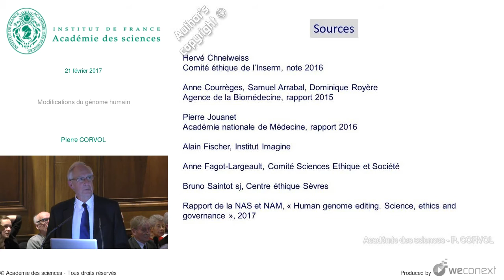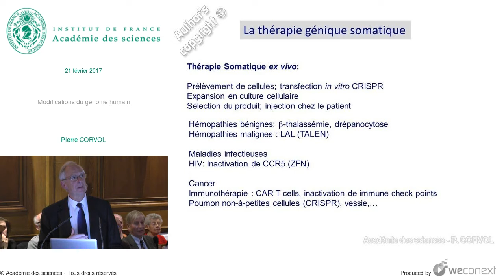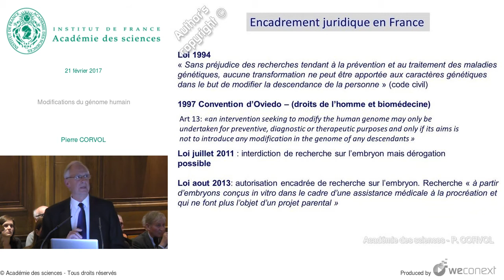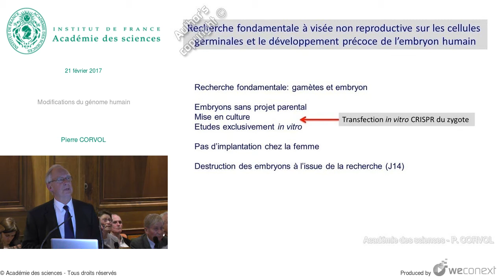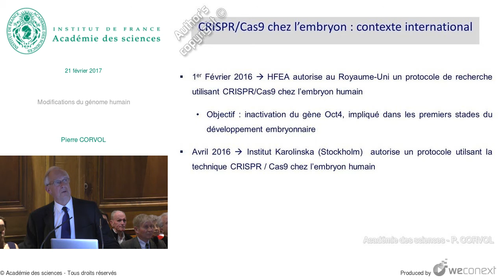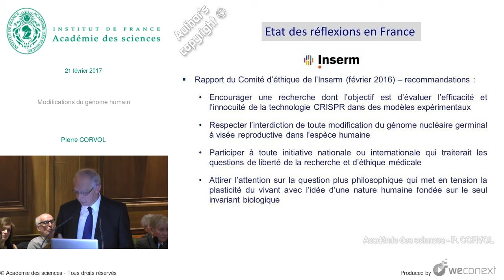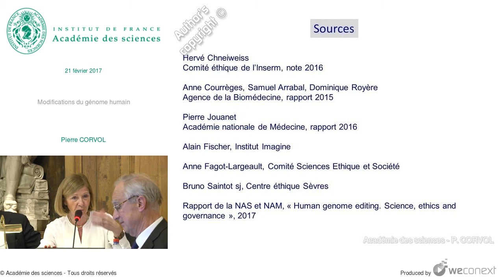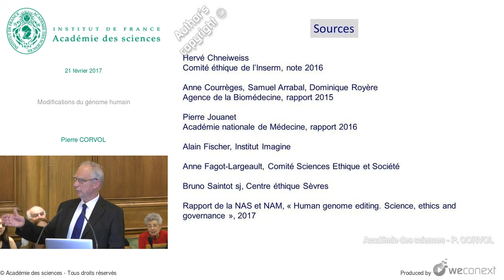[Conférence] P. CORVOL - Modifications du génome humain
Conférence : Les problèmes éthiques associés à la modification des organismes par la technologie CRISPR-Cas9

00:00:00 Introduction
00:01:52 Edition du génome humain [« ingénierie du génome »] CRISPR/Cas9
00:04:50 La thérapie génique somatique ex vivo
00:08:06 La thérapie génique somatique in vivo
00:10:12 Applications potentielles chez l’embryon
00:11:09 Encadrement juridique en France
00:14:20 La réglementation actuelle : les interdictions
00:14:54 Embryons issus de FIV
00:15:56 Recherche sur les CSE et chez l’embryon
00:16:52 Recherche fondamentale à visée non reproductive sur les cellules germinales
00:18:24 Etat des réflexions : Agence de la biomédecine
00:19:08 CRISPR/Cas9 chez l’embryon : contexte international
00:21:24 Convention d’Oviedo
00:21:52 National Regulation Related to Human Genetic Research
00:22:56 CRISPR/Cas9 chez l’embryon : contexte international
00:23:13 Francis Crick Inst, Londres
00:23:51 Moratoire sur les recherches d’édition du génome chez l’homme
00:25:18 Quelques questions clés
00:26:16 Cas extrêmes, cas limites
00:27:17 Etat des réflexions en France - Inserm
00:28:19 Etat des réflexions en France - Académie de médecine
00:28:60 Aspects sociétaux
00:31:37 Human genome editing [2017]
00:33:04 Questions